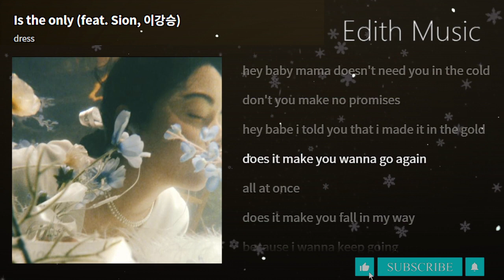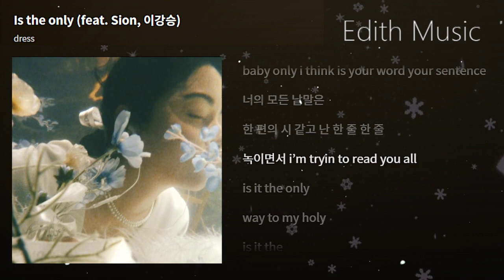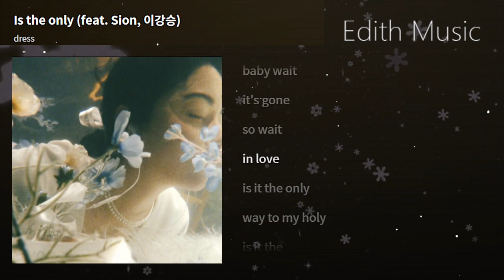dress - Is the only (feat. Sion, 이강승) [How Deep Is Your Love] ----- (R&BSoul)